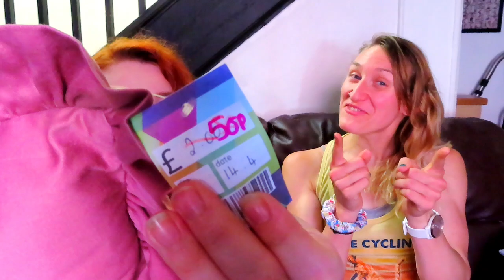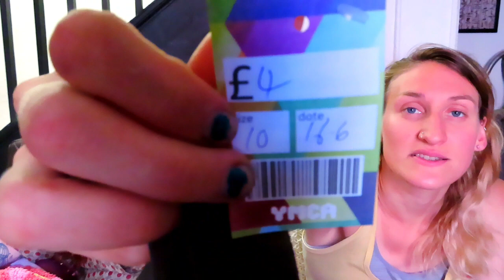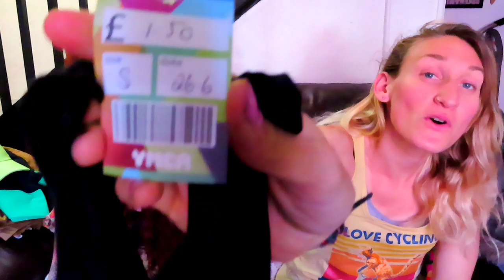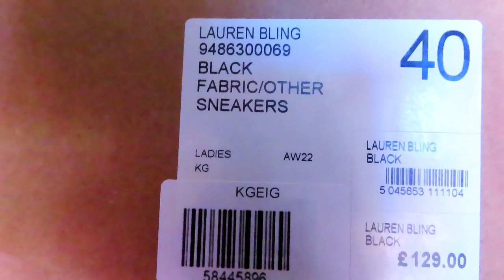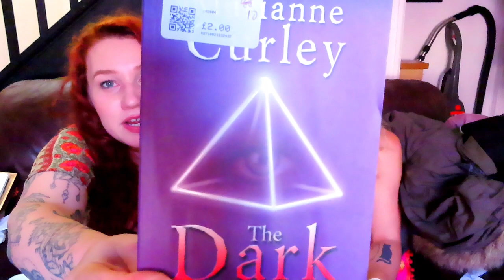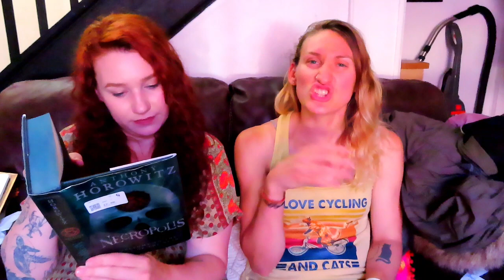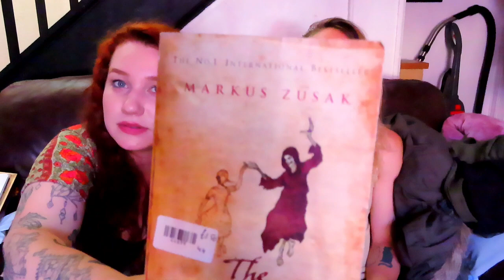Chairty shop haul with my sister! What we got and the bargains we found!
hey everyone! this is my sister leana who joined me for a day of charity shopping and i managed to convince her to do a haul with me! i think she did amazing and founds some awesome things.

I make 1 -2 videos a week on average!

thrifting insta - rubbish to splendid

postal address
karma 13 kirkgate
ripon, hg41pa, north yorkshire
united kingdom